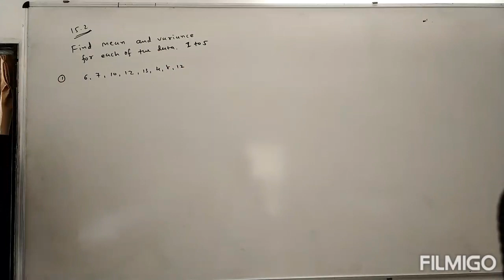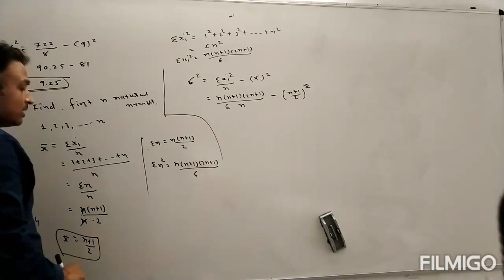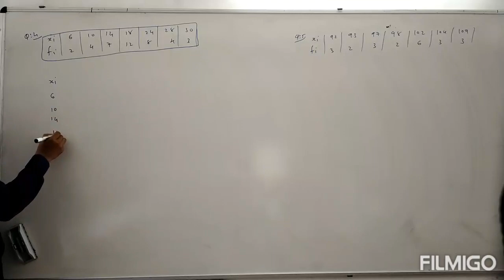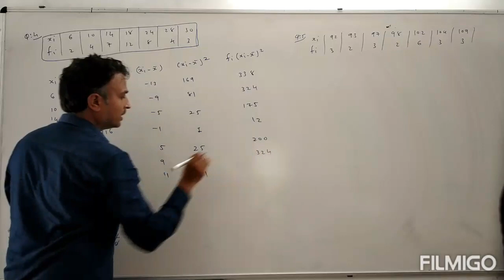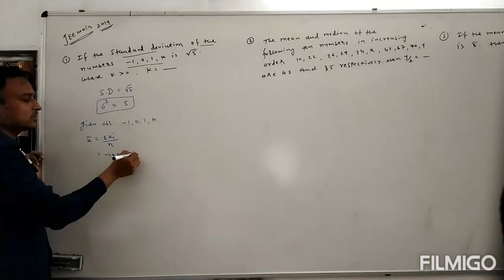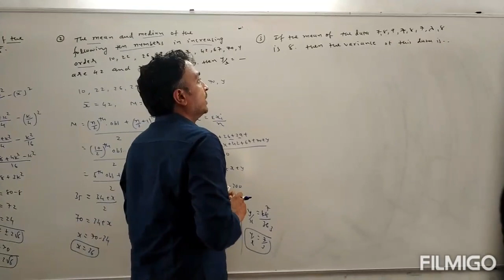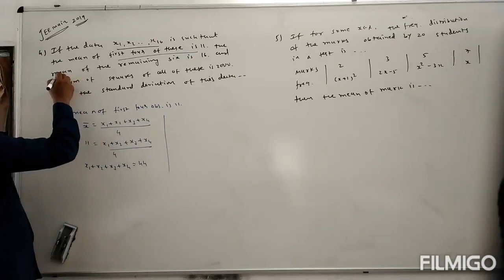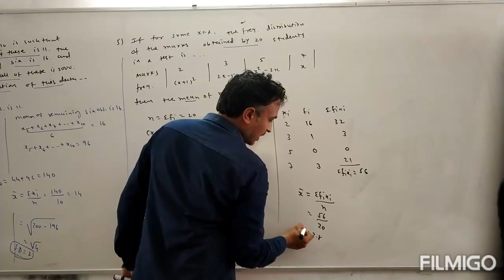Std 11th sci maths chap 15 statistics by kapadiya sir